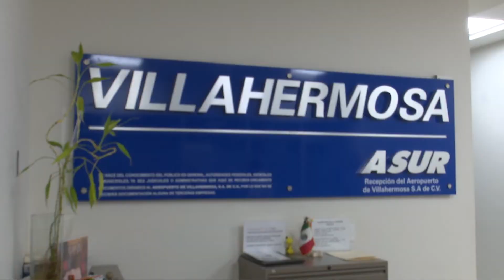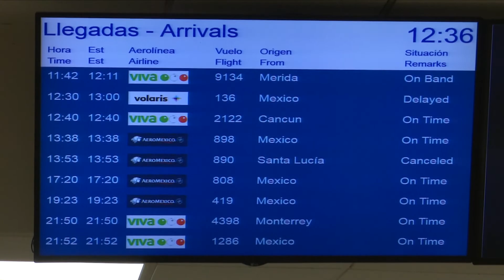Actividad normal en aeropuerto internacional de Villahermosa.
NoticiasTVT🟣 Opera con normalidad el Aeropuerto Internacional de Villahermosa. Pese a las intensas lluvias provocadas por el huracán 'Agatha' no se han suspendido vuelos, informa la administración de la terminal aeroportuaria.